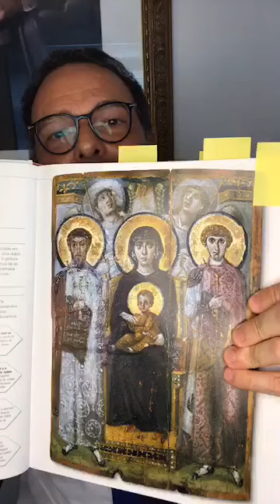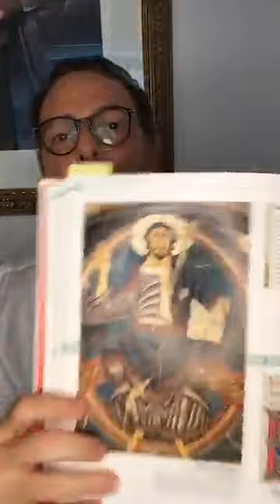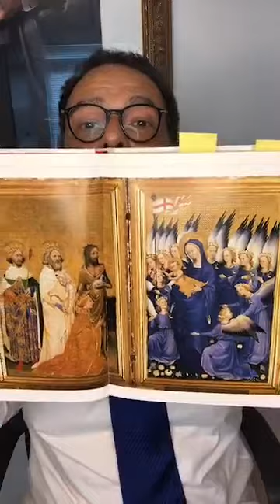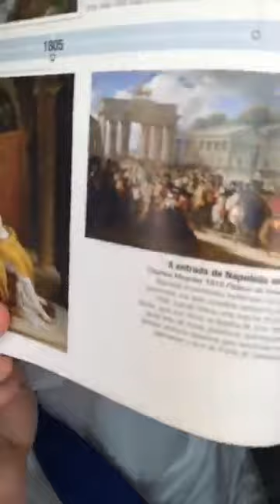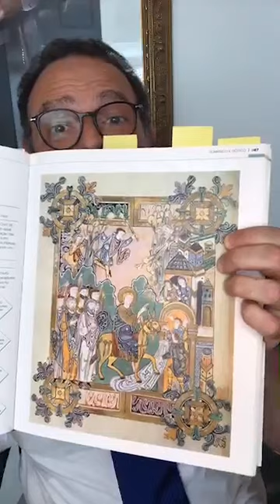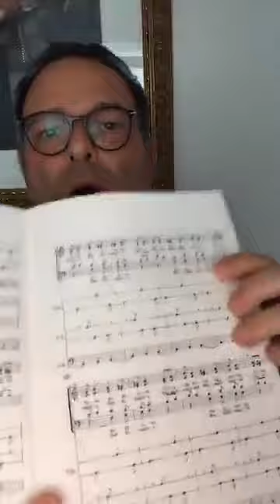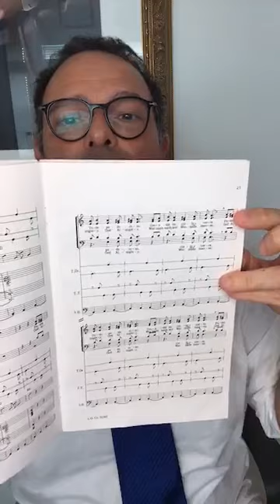1. MEDIEVAL MUSIC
This is the first of six talks from the MUSIC HISTORY online series by ECAI. This is an introductory, informal lecture on music from the MEDIEVAL period, aimed at non-musicians and non-scholars.

It was never in Alex Innecco's plans to become a Youtuber, but March 2020 came with an interesting challenge called Coronavirus. Self-quarentined in Brasilia, Brazil, Innecco decided to share some ideas from home.

If you enjoyed this video and feel like contributing to Alex Innecco's center for the arts in Brasilia, please